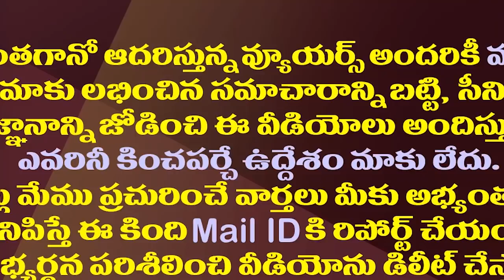జగన్ కొత్తవ్యూహం..కుప్పం భరత్ కు పదవి అందుకే|YS Jagan Crucial Decision To Get Chandrababu In Trouble